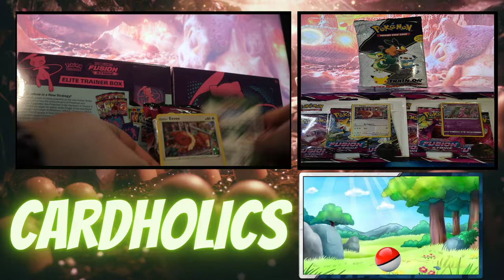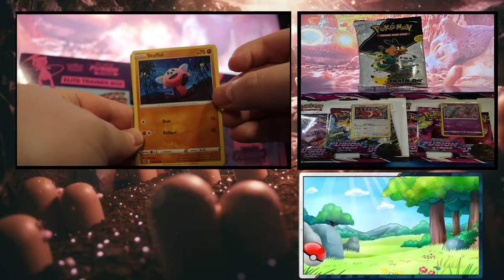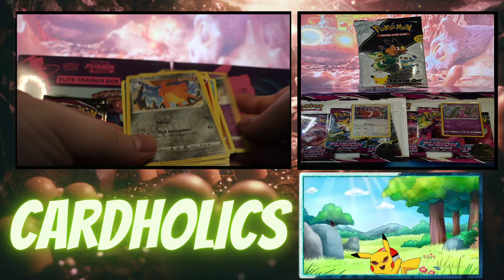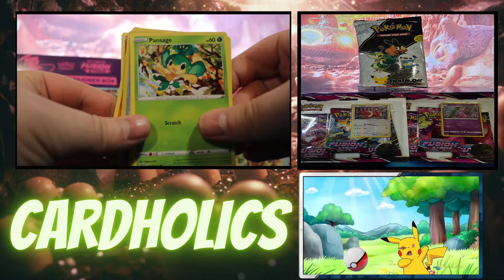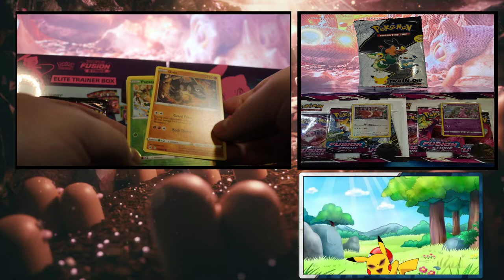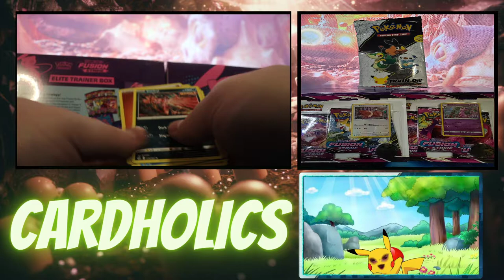Fusion Strike 1st impressions and Opening Promo packs!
Fusion Strike 1st impressions and Opening Promo packs!! More to come tonight we opened the 1st 2 promo bundles from the fusion strike series!!!

You won't believe what we got!

We're new to collecting Pokemon cards and it's been sooo exciting I cannot wait to see what happens my wife is currently having a baby so it's something I cannot wait to share with my child aswell.

Follow us for more fusion strike opening and many more card openings only to get better as we go!

And your more then welcome to check me out on my other socials Here:

Need warmth or something super cozy and comfy . It's not a sweater it's not a hoodie its The Oodie!